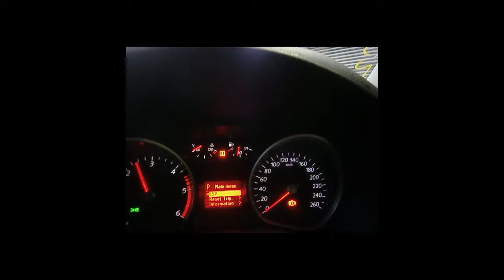WRECKING 2010 FORD MONDEO 2.0 AUTOMATIC (C25016)